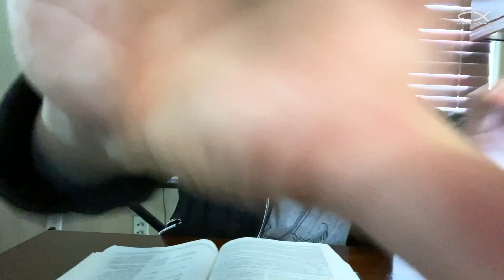Congreso General Esperanza - Emmanuel Espinosa